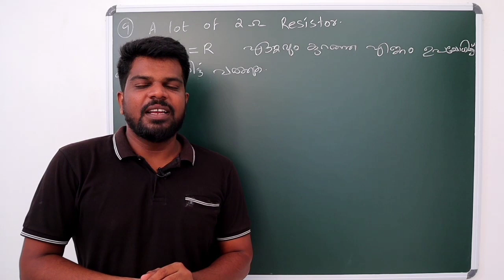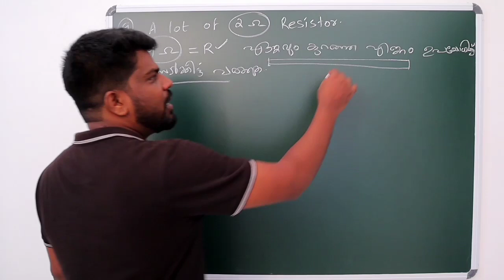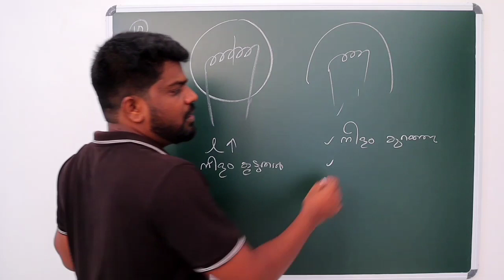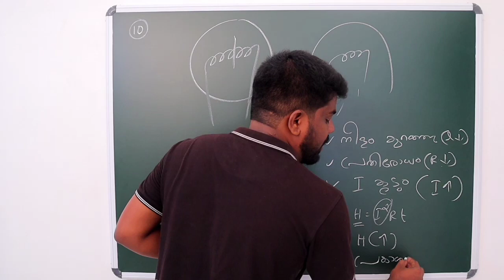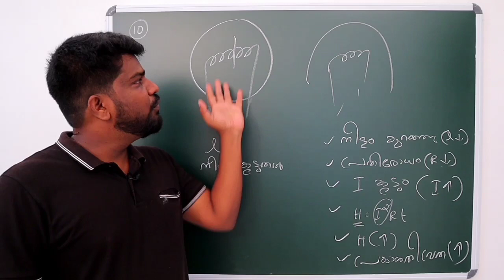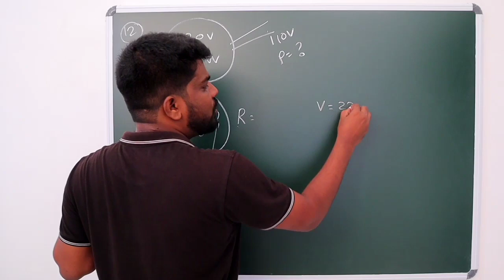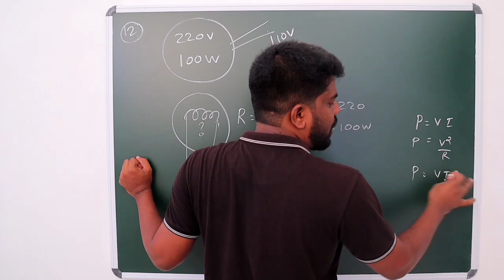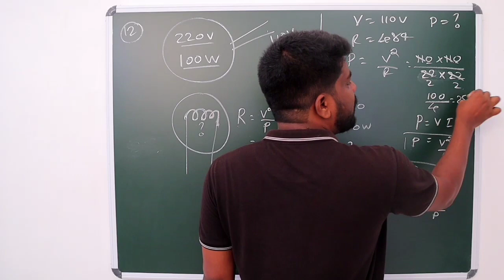LET US ASSES (വിലയിരുത്താം ). SSLC PHYSICS CHAPTER ONE PROBLEMS. MAY 21